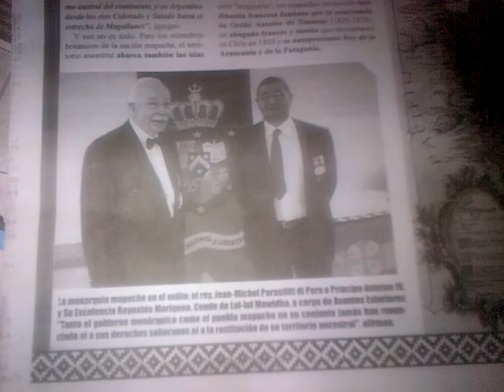o sea q están con cortiña, sabbatella y con macri al mismo tiempo que con massa el fit y cuneo jeje